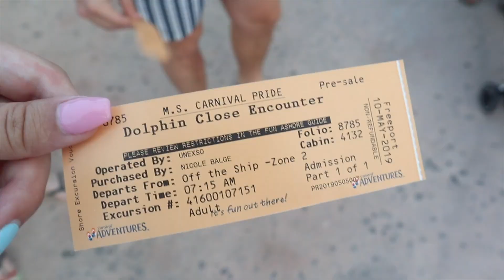TRAVEL VLOG: Bahamas (Freeport + Princess cays) & grand turk | Carnival Pride